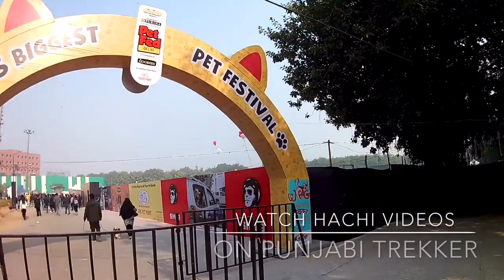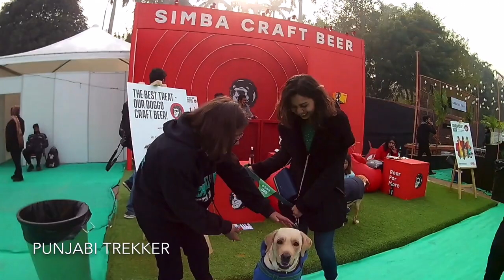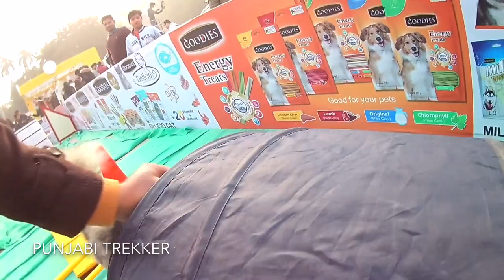Pet Fed India’s Biggest Pet Festival